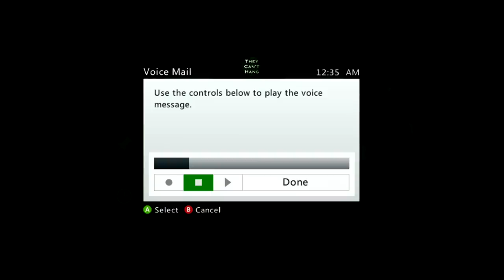COD GHOSTS GAMERTAG GLITCH! "Hackers Gets Mad" Modders Exposed! Hacks Glitch!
This video shows Call of Duty Ghosts Gamertag Glitch. In this video, Modders Get Exposed because of the Gamertag Glitch.

Gamertag(Xbox): TheBrettBurnz (Main Account), YT Burnz (Secondary Account)

Thumbnail Artist Made by Webson11
Outro Made by Zarzuh

Song is on TGN Music, You can use this song in your videos or any of the other songs on their website.